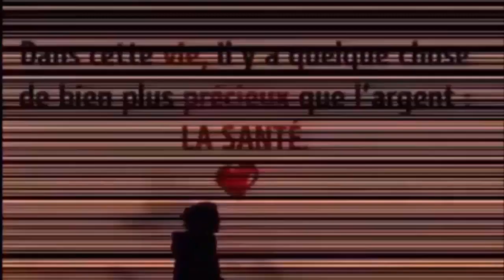Améliore la santé cardiovasculaire, Aide à la digestion, Favorise la perte de poids, antioxydants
REGARDER AUSSI:
6 façons efficace de faire descendre les règles plus rapidement a l'aide ces palntes 100% naturelles